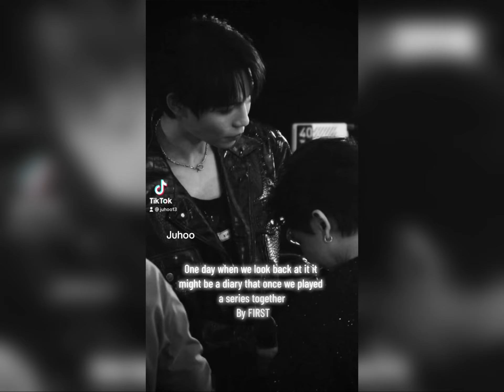Firstkhaotung make you single part 2